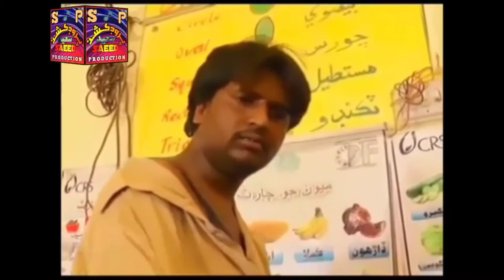sindhi tele film jumon dhnar director and writer sarwarsamon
cast sarwarsamon and murk mirani